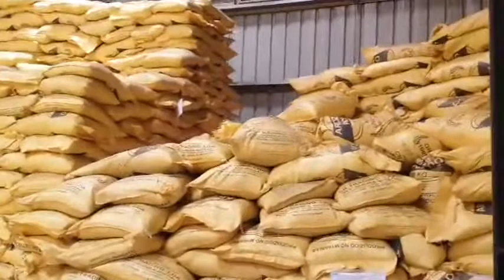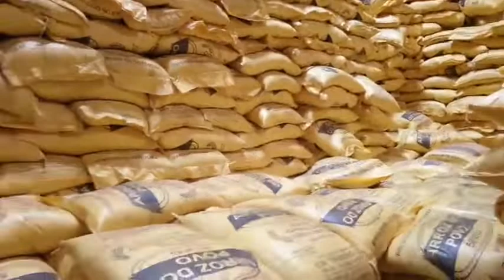COVID-19: Presidente Umaro Sissoco Embalo preside a entrega (20 mil sacos de arroz de 50kg e 10 mil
COVID-19: Presidente Umaro Sissoco Embalo preside a entrega (20 mil sacos de arroz de 50kg e 10 mil sacos de açúcar de 50kg) à distribuir as populações carenciadas